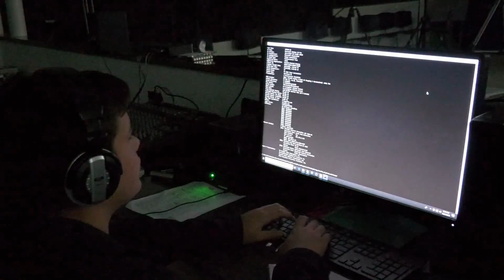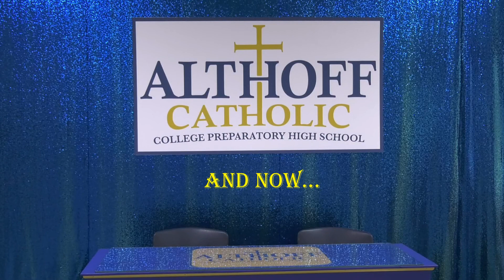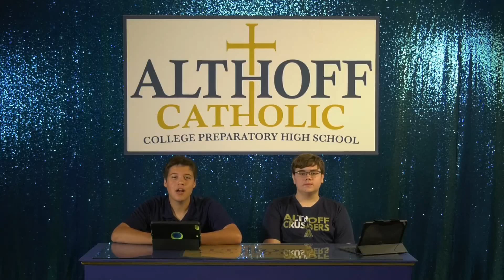CBN News Broadcast for the Week of 10/28/19-11/1/19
Watch the CBN News broadcast, created by the students of the Broadcasting class.